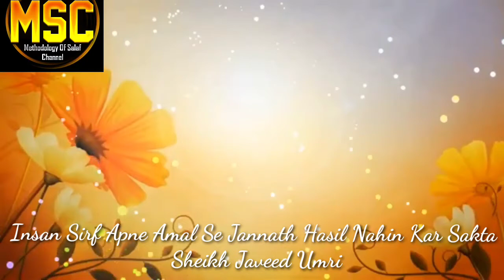Insan Sirf Apne Amal se Jannath Hasil Nahin Kar Sakta Sheikh Javeed Umri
Jannath Ka Husool har Musalman ki khahish hai iske liye Sirf Amal kaafi nahin balke ek aur aham cheez ki Zaroorath hai is ko jaan ne ke liye video me batayi gayi hadeeth sune...